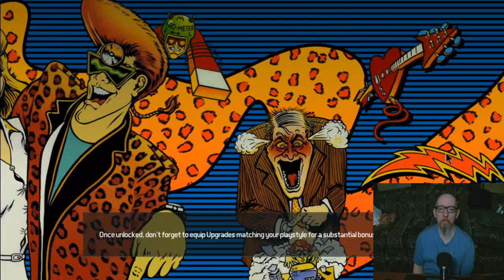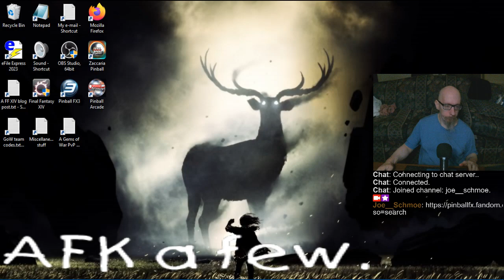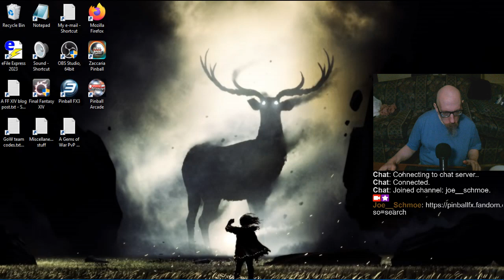Joe's Pinball Stream, 8/13/2024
0:00 - Bad sleep (some. stuff, might be a bit creepy)
6:53 - Pinball FX3, Tweaking sound and overlays as well.
52:25 - Making head or tail out of Dr. Strange
2:49:54 - Pinball Arcade
4:06:54 - Monster Bash and Bride of Pin-Bot
4:01:58 - Take care :]